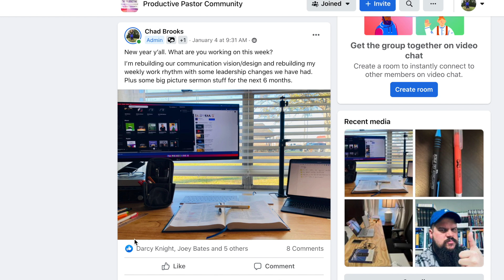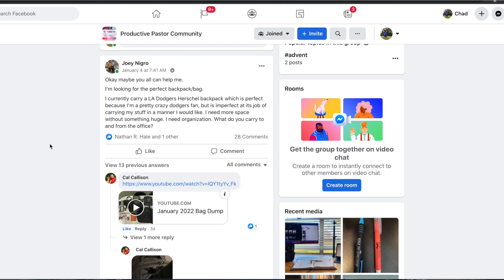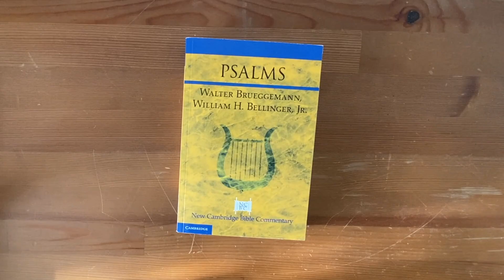What's In A Pastors Bag? | My 2022 Bag Dump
So what does a pastor carry around with them every day?

I don't know if I can answer this question for EVERY Pastor, but I can answer it for myself. Over at the Productive Pastor Community on Facebook (my private group for ministry leaders to share about productivity) we had a fun thread about bags this week. So I decided to put together my own bag dump video and show what I carry around on a daily basis.

Mentioned Items
Canvas Zip Bags
Murdy No. 1
Brueggemann on Psalms

My Bible Study Tools
Pen Case
Zebra Mildliners
Staedler Fineliner
Sharpie Pens